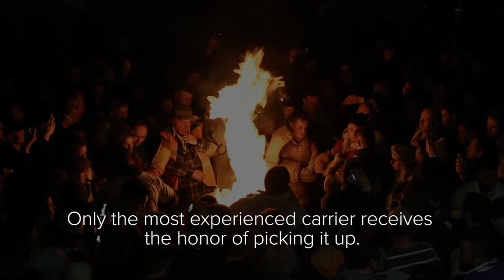Devon's Village of Fire | Nomad Stories | World Nomads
Every November 5, in the Devon village of Ottery St. Mary, locals carry flaming tar barrels on their backs through the streets in an event that attracts thousands of spectators. Each of the village's 17 pubs sponsors a barrel which are soaked in tar in the weeks running up to the event. Starting in the afternoon, there are women's and boys' barrels carried, but as night falls, the barrels get heavier, until midnight when they weigh around 200lbs (90kg). According to tradition, generations of the same family carry the burning barrels, in a bonding custom that goes back hundreds of years.